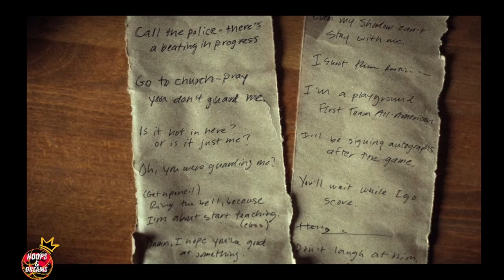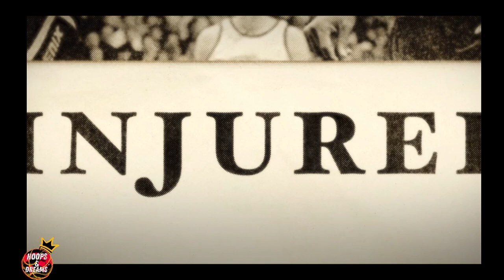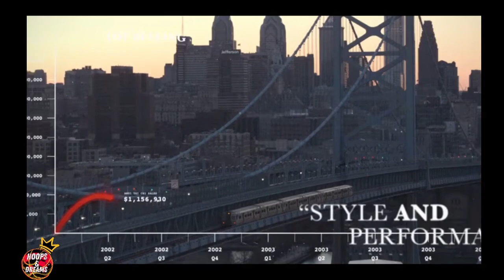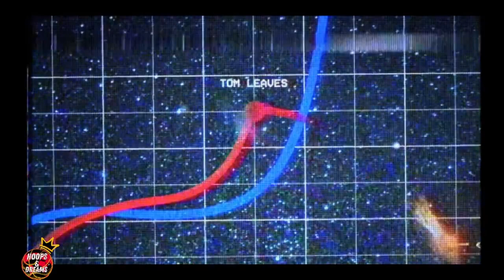Untold The Rise and Fall of AND1 Recap And Review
Untold The Rise and Fall of AND1 traces the journey of the AND1 Mixtape tour and it's legendary streetballers as it rises to the top of the basketball world and falls under the weight of it's own success.  Untold The Rise and Fall of AND1 is a dope movie and we recap and review the flick to show you why it's worth a watch.

Chapters
00:00 - Intro
00:20 - And1 is Ivy League
00:43 - A Billion Dollar Company
01:15 - Betting On Marbury
02:03 - Skip To My Lou
03:09 - And1 Mixtape Vol. 1
03:44 - Main Event
04:24 - Tom The Genius
05:12 - The Professor
06:08 - Shoes Redux
06:38 - Nike Steals Streetball
07:12 - Talking Cars
08:13 - Review - It's Dope

► @HoopDreamRepeat and @Hoopstorian

THANKS TO ALL OUR MEMBERS!!
Join today to help make the content you want to see. Click the YouTube Membership 🙏🏾